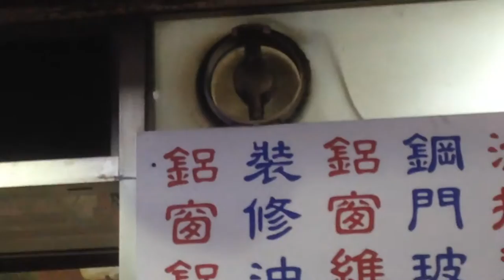Vintage, National (?) brand wall fan in a workshop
There's also a KDK brand/Panasonic brand orbit fan and exhaust fan there, as well as an air conditioner.

This fan, and the orbit fan has a blade diameter of around 16" (41cm). The exhaust fan has a blade diameter of 6" (15cm), hence the model number "15WUE".

Tags: antique hvac vac cooling extractor ventilation system ventilator